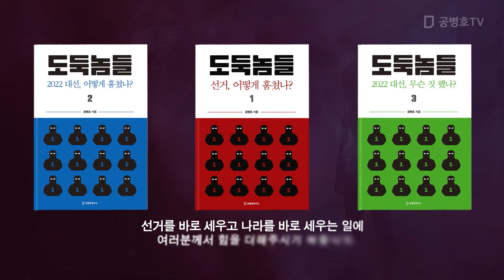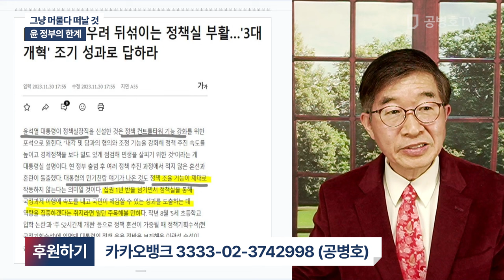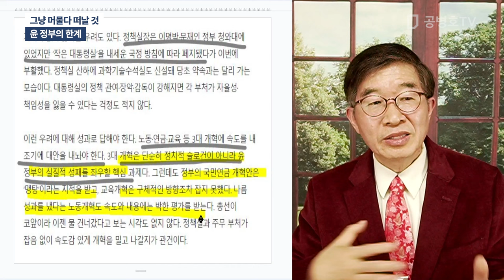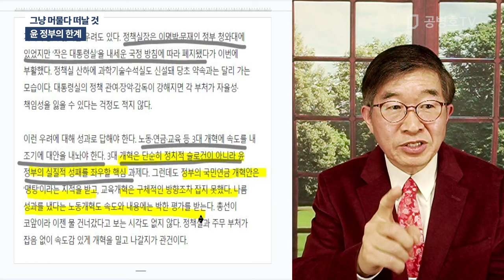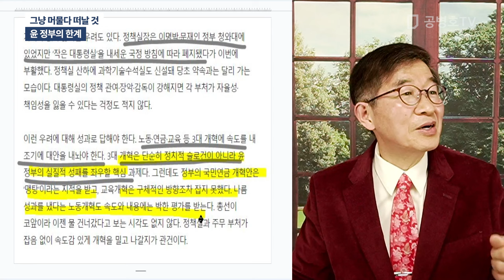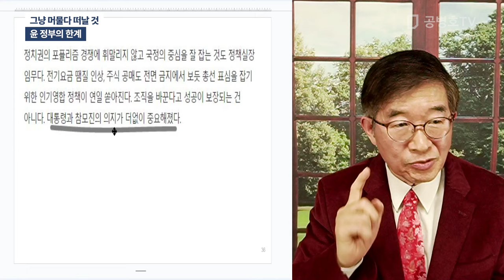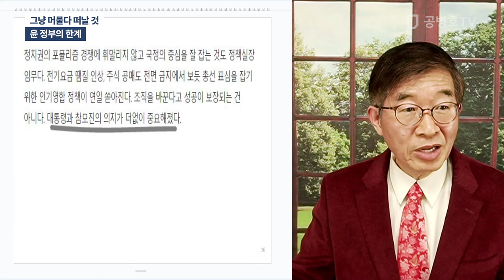그냥 머물다 떠날 것 / 윤 정부의 한계 [공병호TV]